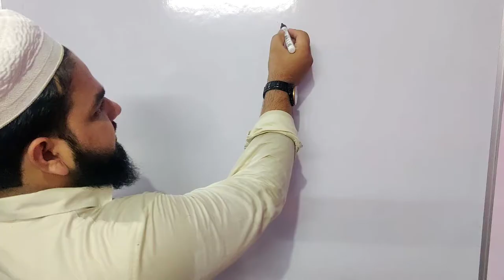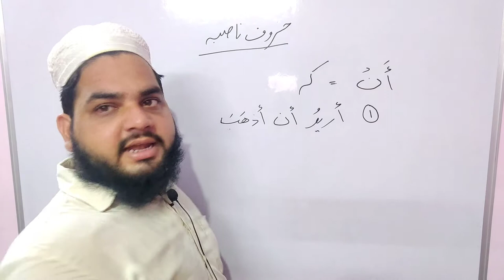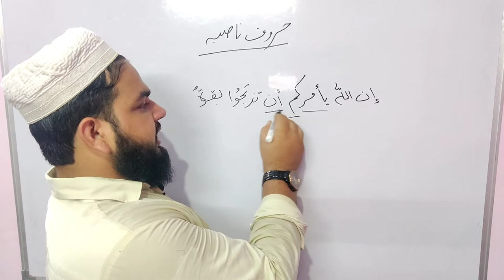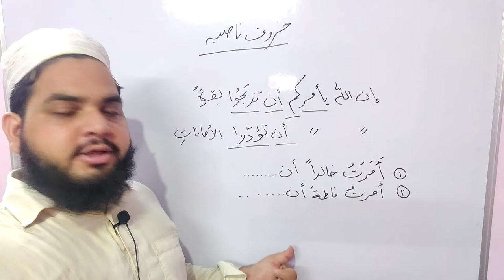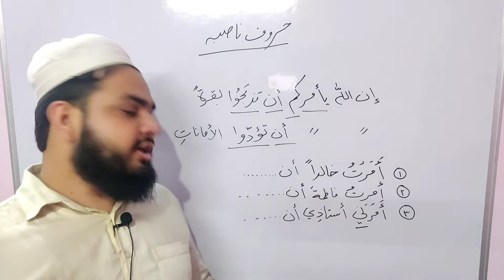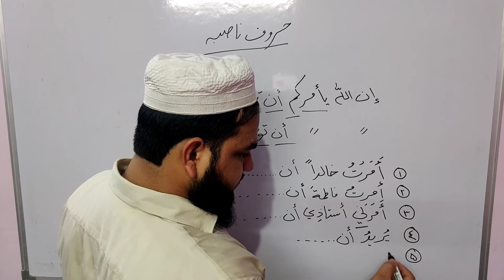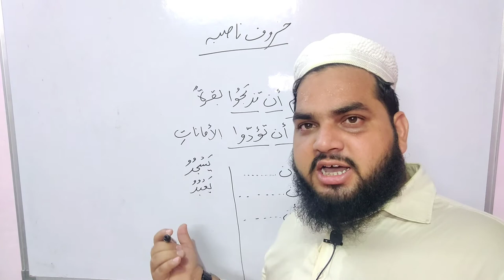Lesson 40, Arabic Grammar, أن کا بیان، حروف ناصبہ، Huroof e nasiba, owais khan nadwi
Tags for reference:
New Delhi